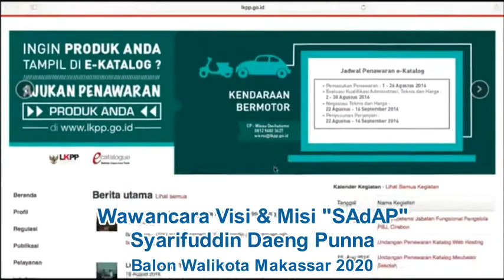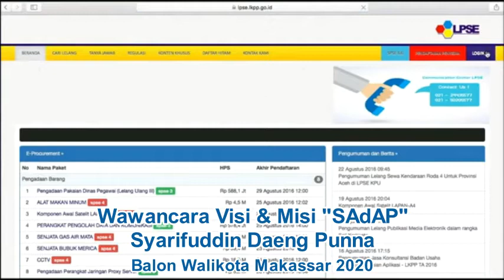VIsi MIsi SADAP bersama Kiss FM, part #3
bila terpilih sebagai Walikota Makassar 2020 apa yang SAdAP lakukan untuk Kota Makassar. ?